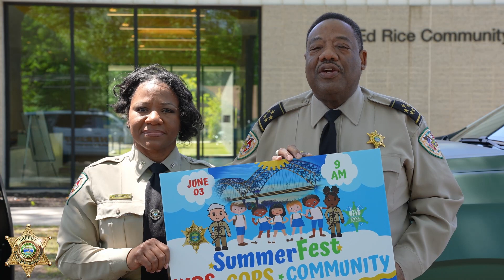Summerfest 2023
The Shelby County Sheriff's Office has partnered with Memphis Shelby PAL to bring to you SummerFest! The first stop is at the Ed Rice Community Center in Frayser on Saturday, June 3, 9 am – 4 pm. Join us for fun, food, games, and entertainment!!